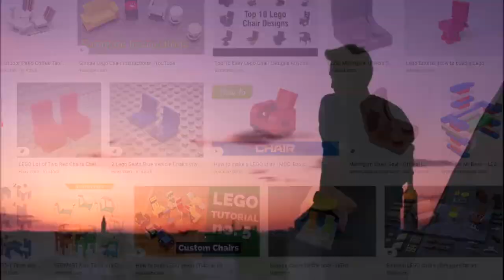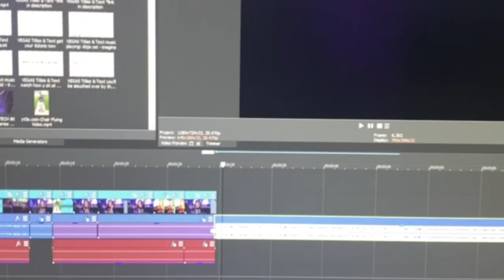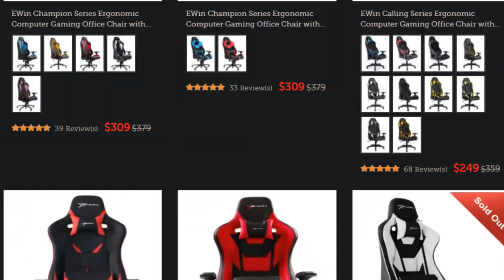The Art Of Chairs (EwinRacing)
In a world where rest is necessary for every person, Chairs were invented.

the best gaming chair ever?! find out for yourself ig